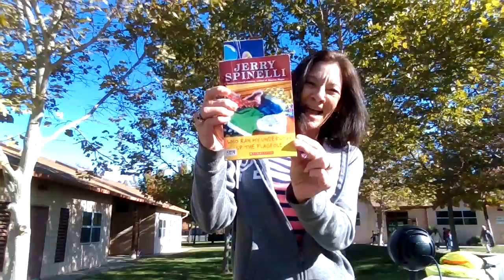Interview with Miss Sandra